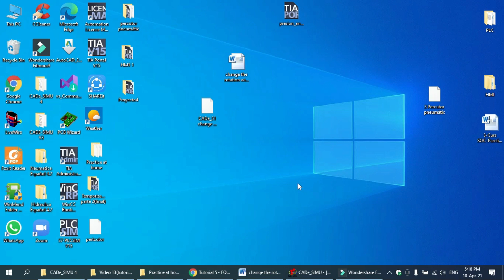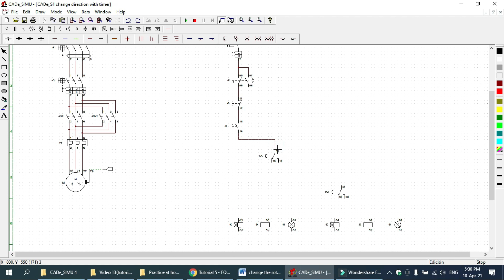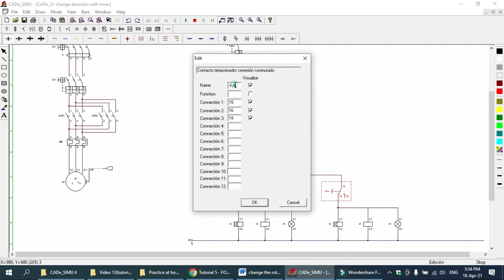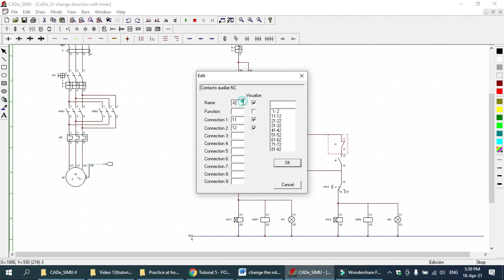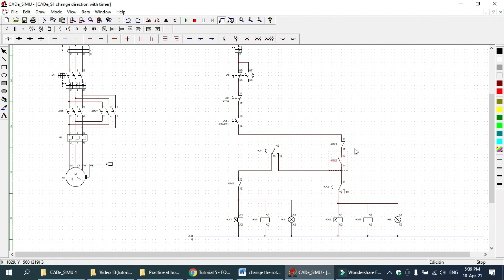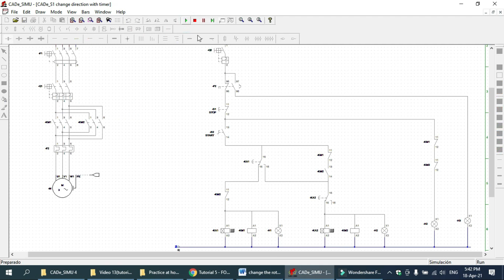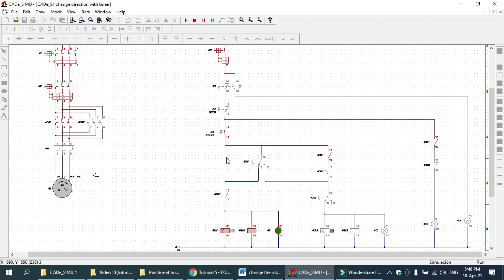Tutorial 6 -Automatic change rotation of motor with timer ( complete circuit simulation CADe_SIMU)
In this video, i have explained automatically change the rotation of 3-phase motor with timer.In this tutorial we perform a maneuvering scheme so that the motor changes its direction of rotation periodically with a timer.For this simulation i used CADe_SIMU software.This software is user friendly and better for learning.In this video we make a circuit diagram so that the motor can change its direction of rotation using a position selector (left gear - right gear).. .For any question please comment me,thanks.